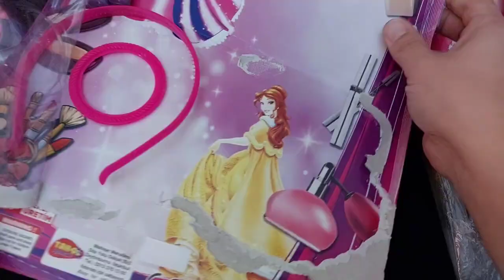Hello Kitty toys | 10 Minutes Satisfying with Unboxing Beautiful Barbie Doll makeup Toys | ASMR